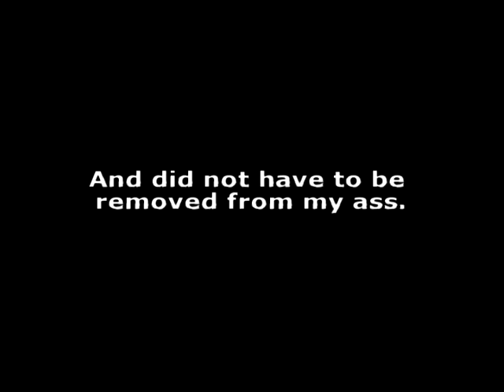Shower Surprise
This is what resulted with Mel, a hot shower and a need to shoot some test footage with a new camera intersected.

The aspect ratio is correct, just the original I have was cropped so that if I'd filled out the sides of the screen, you'd have only seen her nose.

Joe Cocker

Yes, I had fun with the keywords just to see what would happen!  (hehe)